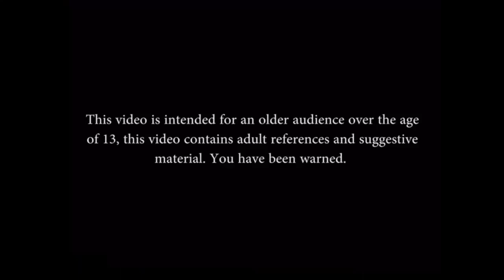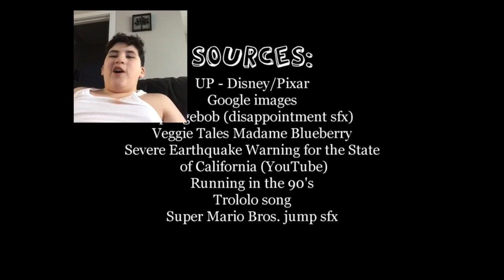EMDN - that was so hilarious! Sup YTP Reaction!